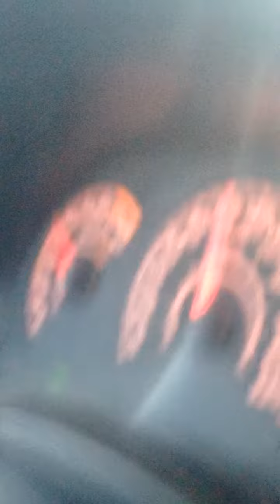REI DO AMENDOIM NA ESTRADA - BR 232!!! #6